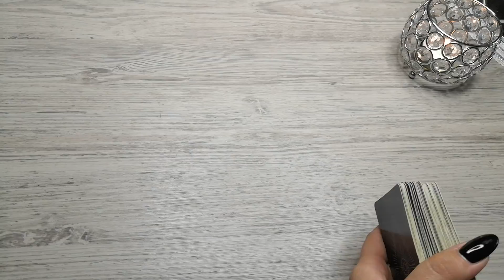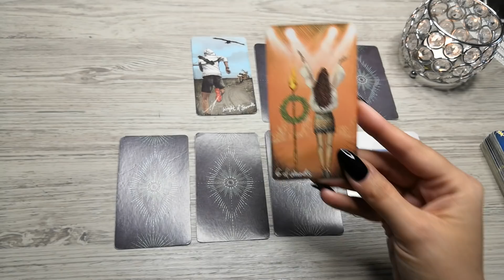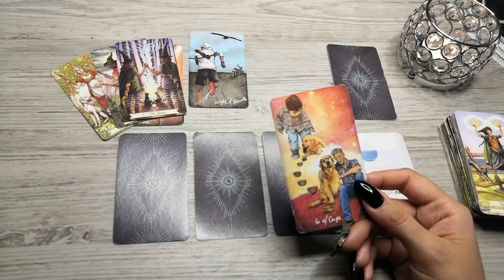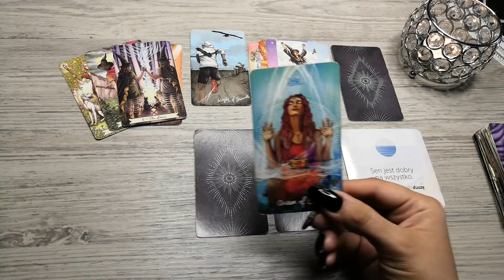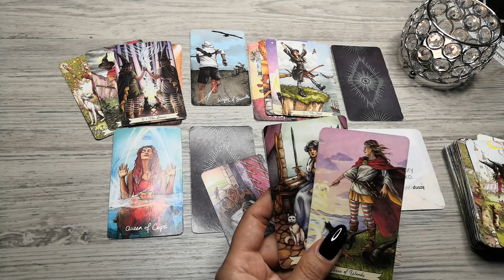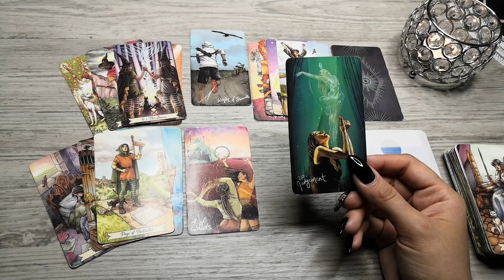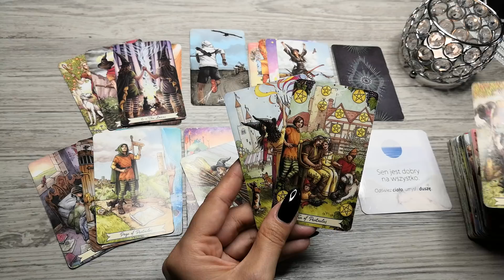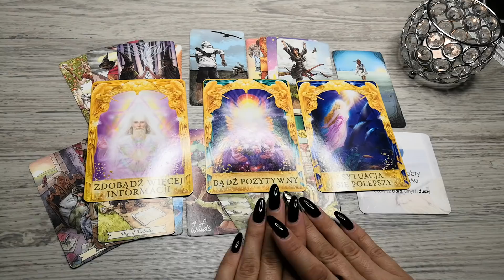Rak ♋ 20/09-3/10/21 "Przed Tobą zwycięstwo!"